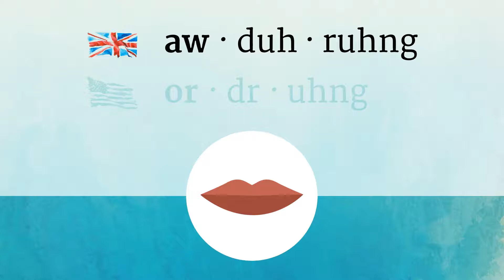ORDERING pronunciation • How to pronounce ORDERING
How to say Ordering in British English and American English?